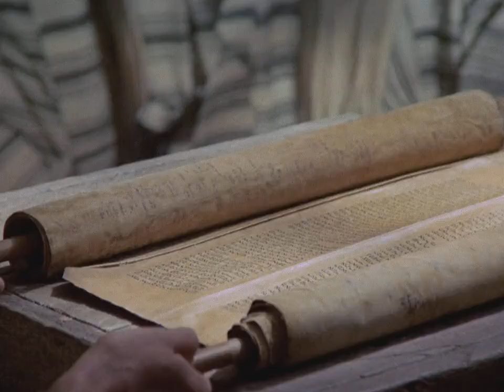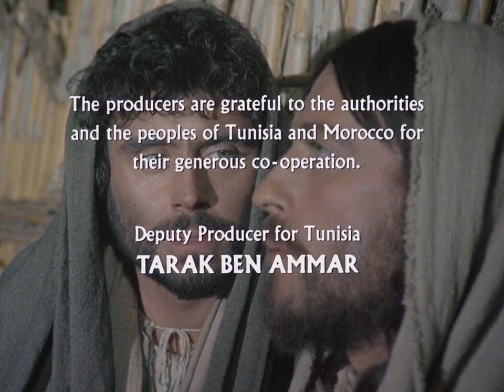Jesus of Nazareth 1977 EPISODE 2 (UNCUT) HD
Jesus of Nazareth (Italian: Gesù di Nazareth) is a 1977 British-Italian epic film and television drama serial directed by Franco Zeffirelli and co-written by Zeffirelli, Anthony Burgess, and Suso Cecchi d'Amico which dramatizes the birth, life, ministry, crucifixion and resurrection of Jesus. It stars Robert Powell as Jesus, and features an all-star cast of actors, including eight who had won or would go on to win Academy Awards: Anne Bancroft, Ernest Borgnine, Laurence Olivier, Christopher Plummer, Anthony Quinn, Rod Steiger, James Earl Jones, and Peter Ustinov

Some scenes were added in the writing of the screenplay, with some characters (such as Zerah) added to the film for brevity or dramatic effect. Jesus of Nazareth depicts Judas Iscariot as a well-intentioned man initially, but later as a dupe of Zerah's who betrays Jesus largely as a result of Zerah's false platitudes and pretexts. However, in accordance with the Gospels, the film depicts Nicodemus and Joseph of Arimathea as sympathetic members of the Sanhedrin. Many of the miracles of Jesus, such as the changing of water into wine at the wedding at Cana, the transfiguration, and the calming of the storm, are not depicted, although Jesus' healing of Jairus' daughter, the blind man and the crippled woman on the Sabbath, the feeding of the multitude, and the raising of Lazarus from the dead are presented here.

Jesus of Nazareth premiered on 27 March 1977, on the Italian channel Rai 1, and was first aired in the United Kingdom, on 3 April 1977, on the ITV Network. It became a ratings success and received highly positive reviews. Particular praise is often given for Robert Powell's portrayal of Jesus. Ian McShane's portrayal of Judas Iscariot, the disciple who betrayed Jesus, was also well received.